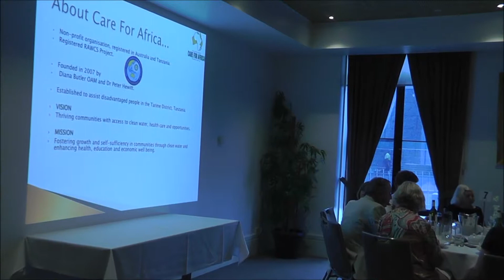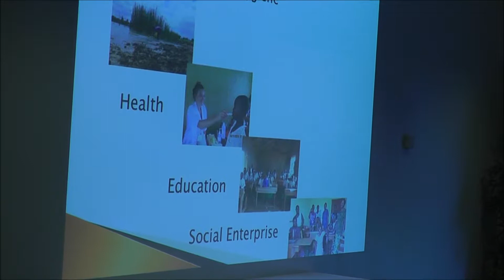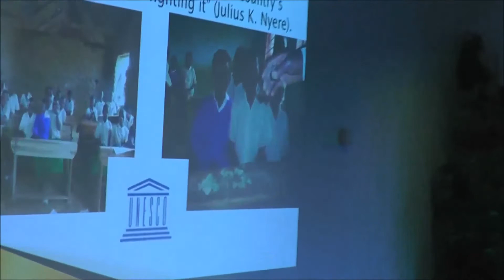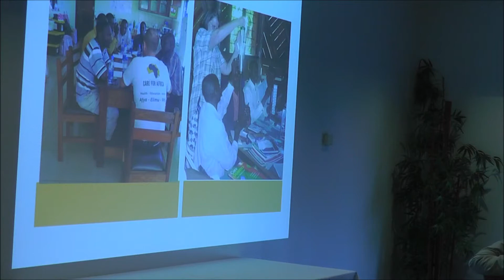Mrs Diana Butler OAM April Luncheon 2017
Mrs Diana Butler OAM

Founder and CEO of the Care for Africa Foundation

“From Tasmania to Tanzania”

While working as an Emergency Nurse in Launceston, a chance conversation with a colleague about extreme poverty in Africa, inspired Diana Butler to embark on a new journey of intense learning and fulfillment.

Diana helped form the Care for Africa Foundation to address: poverty; lack of water; medical; and educational services in Tanzania’s Tarime region.

Under Diana’s leadership, the non-for-profit organisation now works in four key areas: water, rural health, education and social enterprise.

Diana Butler has led Care for Africa in its biggest achievements, which include the installation of nine deep water wells, a yearly Rural Mobile Health Clinic (delivered in schools) and the establishment of the social enterprise programs including aquaculture, bee keeping and a women’s sewing group.

Diana has become astute at managing large teams of international volunteers, working at both a grassroots level and executive level, understanding best international development practices and fundraising.

As Chief Executive Officer Diana has shaped Care for Africa into a sustainable and pioneering organisation.

At the heart of the organisation is the emphasis on the younger generation – as, “this is their world’s future and the organisation’s future”.